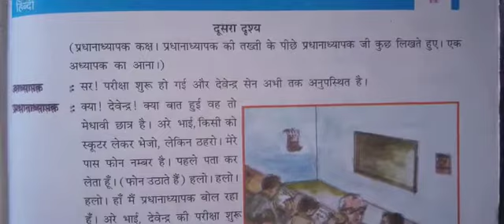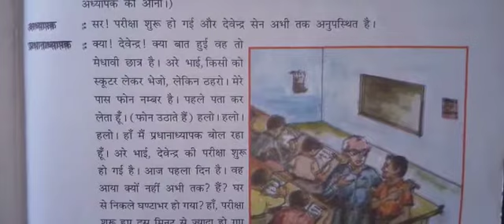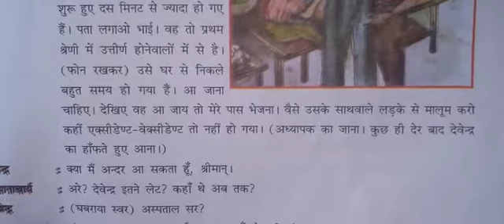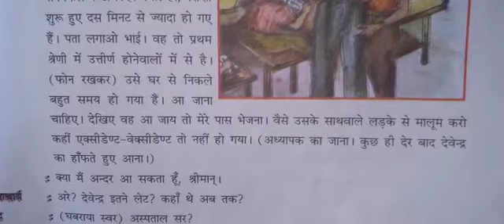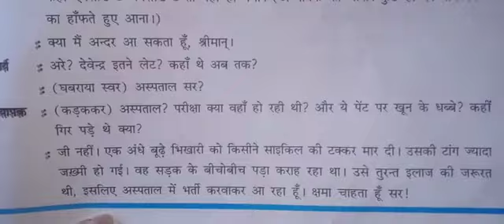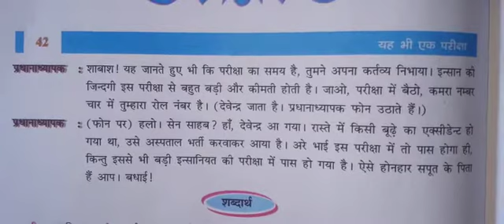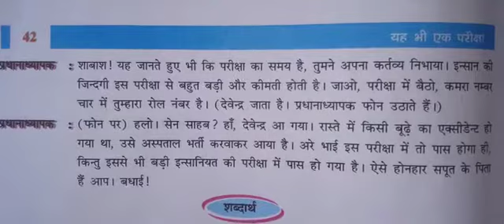STD:- 6 || Hindi || By Bindiya Miss || Upasana vidhyalay || 25/02/2021